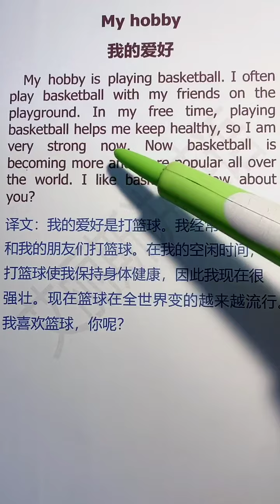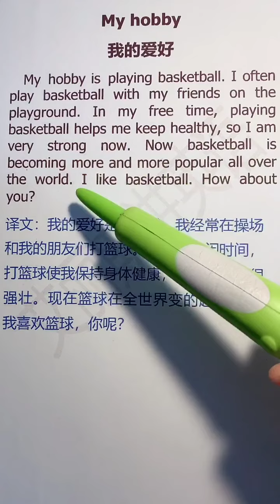563 英语作文，我的爱好